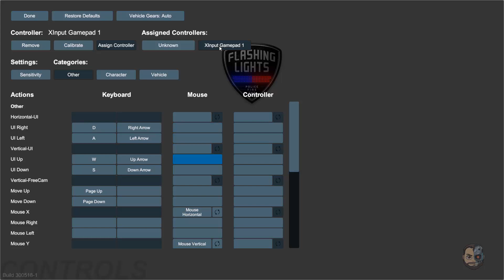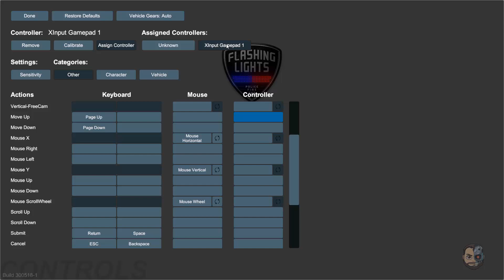APATRULLANDO LA CIUDAD (PREVIEW) #01 - Flashing Lights - Gameplay ESPAÑOL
Flashing Lights Gameplay Español:
Flashing Lights es un simulador de servicios de emergencia para un jugador y multijugador que se enfoca en la policía, los servicios médicos de emergencia y el departamento de bomberos.

Especificaciones de mi PC:
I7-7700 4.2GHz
32Gb de RAM
NVIDIA GTX1080